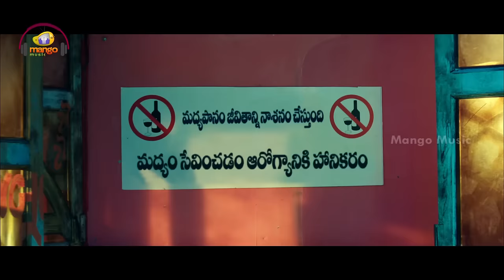Naa Meede Official Full Video Song | Yaman | Latest Telugu Movie | Vijay Antony | Mango Music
Naa Meede Official full video song from Yaman, latest Telugu movie, on Mango Music ft. Vijay Antony.

Yaman Telugu movie is directed by Jeeva Shankar, produced by Dwaraka Creations and music composed by Vijay Antony.

Yaman Telugu Movie Song Details :

Song : Naa Meede
Singer : Hemachandra
Lyrics : Bhashyasree
Cast: Vijay Antony, Miya George, Thyagarajan
Director: Jeeva Shankar
Banner: Lyca Productions (Tamil) & Dwaraka Creations (Telugu)